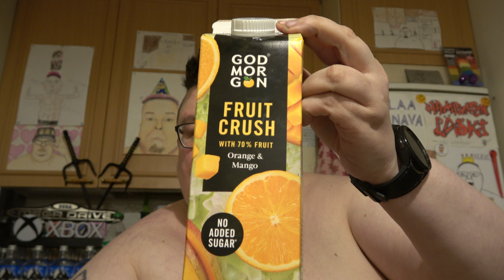Juomatesti: God Morgon Fruit Crush Orange & Mango